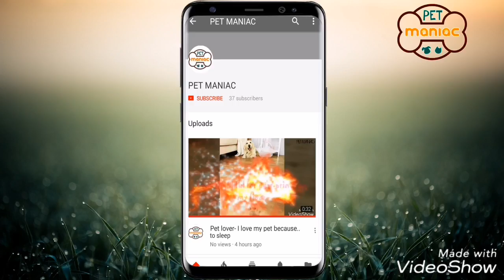Little princesses having her meal!!ADORABLE!